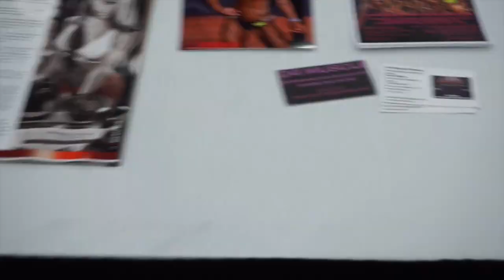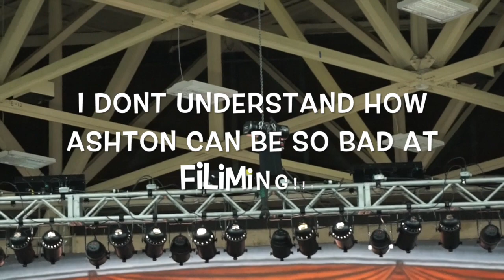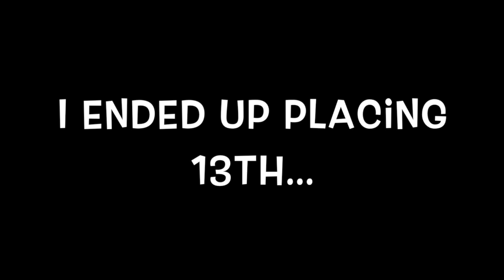Show Time! Phil Heath Classic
The time we've all been waiting for!

Thanks everyone for all the amazing support and comments along the way!!!  You guys motivate me everyday!!!